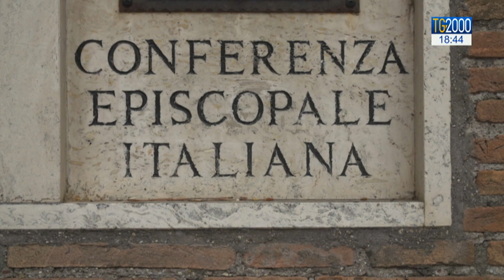Coronavirus, chiese chiuse. Cei: il 19 marzo a San Giuseppe la preghiera per l'Italia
La Chiesa italiana è vicina a tutta la popolazione e soffre insieme al Paese invitando ad avere uno sguardo di fiducia, speranza e carità anche nelle limitazioni più difficili da sopportare. In questa cornice si inquadrano le diverse iniziative lanciate e promosse a partire dal momento di preghiera collettiva in occasione della festa di San Giuseppe, il 19 marzo.
Servizio di Francesco Durante.